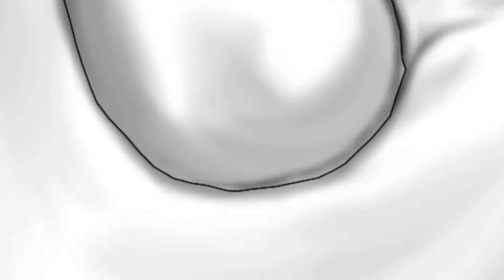Chapssal Tteok Street Vendor